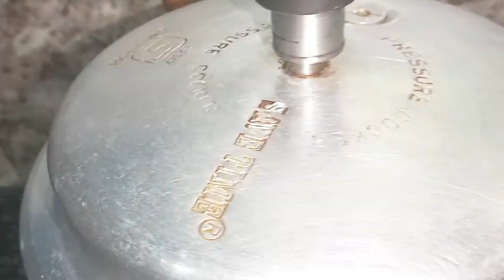Turai Aloo Aur Ande Ki Sabji || Quick Sabji Ki Recipe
Turai Aloo Aur Ande Ki Sabji || Quick Sabji Ki Recipe youtube cooking #@Cheffycooks